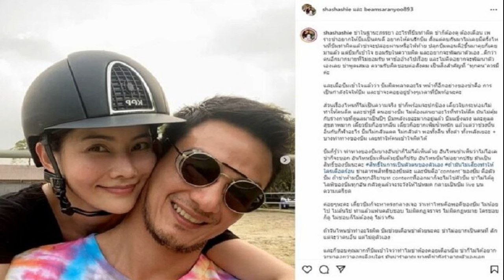แฟนกรี๊ด! ลมพัดผ่านดาว ปล่อยภาพฟิตติ้งแรก เข้ม ปลื้มฟีดแบ็กสุดปัง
แฟนกรี๊ด! ลมพัดผ่านดาว ปล่อยภาพฟิตติ้งแรก เข้ม หัสวีร์ ปลื้มฟีดแบ็กแรงขึ้นเทรนด์ทวิตเตอร์ ชม 2 ซุปตาร์ ‘อั้ม-ติ๊ก’ เป็นกันเองลดความกดดัน
หลังจากมีการปล่อยภาพเปิดกล้องถ่ายทำ ละคร “ลมพัดผ่านดาว” ทางช่อง 7HD จากค่าย ดรีมเมอร์ส โซไซตี้ ครีเอชั่น โดยผู้จัดสุดหล่อ ติ๊ก เจษฎาภรณ์ ผลดี ที่ร่วมแสดงในละครเรื่องนี้ ประกบนางเอกซุปตาร์ตัวแม่ อั้ม พัชราภา ไชยเชื้อ และ พระเอกสุดฮอต เข้ม หัสวีร์ ภัคพงษ์ไพศาล ให้แฟนๆ ได้เห็น จึงเกิดกระแสเสียงเรียกร้องจนติดเทรนด์ทวิตเตอร์ให้ปล่อยภาพฟิตติ้งมาให้แฟนๆ ได้ฟินกันบ้าง

ล่าสุดภาพฟิตติ้งชุดแรกก็ได้ถูกเผยแพร่เป็นที่เรียบร้อย ซึ่งเป็นไปตามคาด กระแสตอบรับแรงเต็มพิกัดจนติดเทรนด์ทวิตไทยแลนด์อันดับ 2 ทันที โดย เข้ม หัสวีร์ ได้เปิดใจถึงฟีดแบ็กที่ทำเอาชื่นใจสุดๆ ไปเลย ว่า “กระแสที่ได้รับดีมากๆ ครับ แฟนๆ ตอบรับกันดีมากๆ ได้แฮชแท็กใหม่ด้วยว่า ATK ด้วย ตอนแรกผมก็งงๆ ว่าอะไรใครติดโควิด-19 หรือเปล่า (หัวเราะ) แต่น่ารักดีครับ เป็นแฮชแท็กที่เป็นตัวย่อชื่อของ พี่อั้ม พี่ติ๊ก และตัวผม”
“สำหรับบรรยากาศการถ่ายฟิตติ้ง ผมยังจำความรู้สึกตอนที่ไปถ่ายได้อยู่เลย วันนั้นผมทำตัวไม่ถูกเพราะตื่นเต้นที่ได้เจอพี่ๆ นักแสดงที่เราชื่นชอบ ตอนแรกก็มีคนแซวผมว่าผมจะยังสั่นอยู่ไหมที่ได้เจอพี่อั้ม(หัวเราะ) อยากบอกว่าตอนนี้หายสั่นแล้วนะครับ เพราะว่าพี่อั้มน่ารักมากๆ คอยละลายพฤติกรรม ทำให้ผมไม่เกร็ง พี่เขาจะเข้ามาคุยด้วยอย่างเป็นกันเอง ส่วนพี่ติ๊กเองก็เป็นคนที่ไนซ์ใจดีอยู่แล้ว และความที่เป็นผู้ชายด้วยกันทำให้ทุกอย่างสบายๆ”

“การทำงานละครเรื่องนี้ต้องบอกว่าตื่นเต้นมากครับ แต่ตอนนี้ทุกอย่างก็เริ่มเข้าที่แล้ว ผมก็จะตั้งใจโฟกัสที่ตัวละครของผมมากกว่า ผมทำการบ้านตามบทละครที่ได้รับมา รวมถึงได้พูดคุยกับผู้กำกับด้วยว่าตัวละครที่ได้รับมานั้นจะเล่นออกมาในทิศทางไหน ถามว่าผมกดดันไหมกับละครเรื่องนี้ ต้องบอกว่าตอนนี้ความกดดันน้อยลง พอเราได้เริ่มทำงานกับพี่ๆ ทุกคน ทุกอย่างดีมากๆ ครับ”

“ขอกำลังใจจากแฟนๆ ทุกคนด้วยนะครับ ตอนนี้เริ่มเปิดกล้องถ่ายทำกันเป็นที่เรียบร้อยแล้ว กำลังถ่ายทำกันอย่างเข้มข้นเลย ละครลงจอเมื่อไหร่ขอให้ทุกคนติดตามด้วยนะครับ รับรองว่าละครสนุกและทุกคนจะชื่นชอบครับ” พระเอกหนุ่มกล่าวทิ้งท้าย